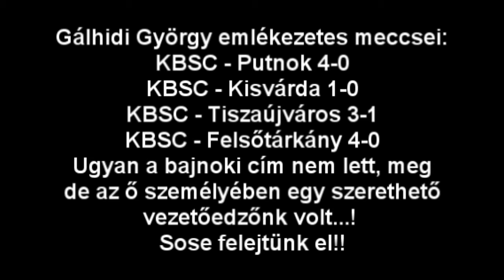Köszönünk mindent mester, Sose felejtünk!!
Gálhidi Györgynek készített búcsúvideó!